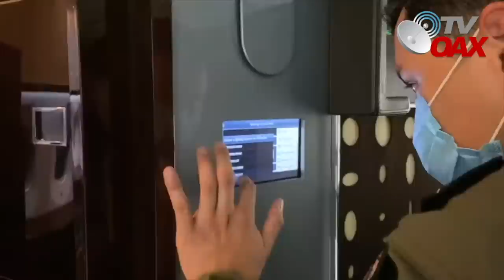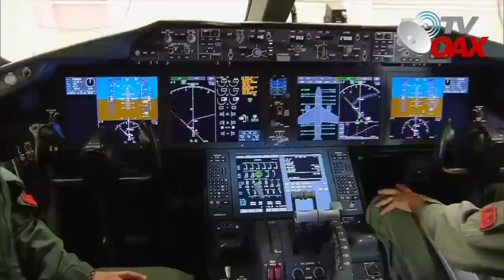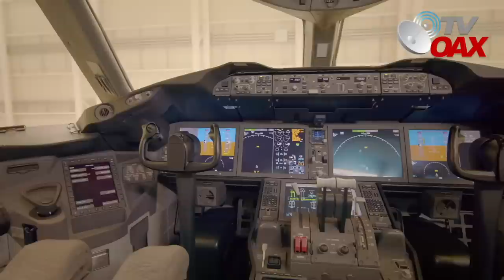🇦🇷Argentina esta interesado en adquirir Avion Presidencial Mexicano, AMLO le da facilidades de pag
Presidente Andres Manuel Lopez Obrador sigue buscando la forma como vender a buen precio el Avion Presidencial Mexicano, para utilizar el dinero en Programa Sociales ayudando a los mas pobres de Mex.